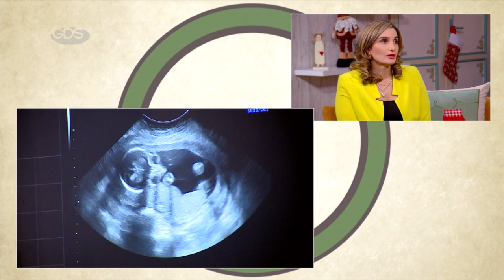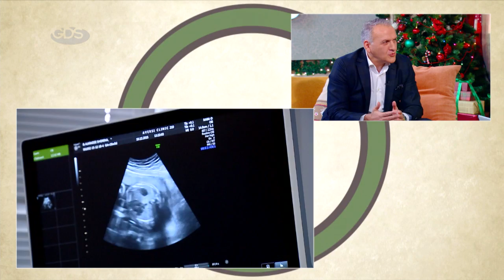4D ექოსკოპია | ულტრათანამედროვე ტექნოლოგიები “ავერსისგან”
რა არის 4D ექოსკოპია და როგორ ეხმარება ექიმს სხვადასხვა დაავადებებისა და პათოლოგიების საწყის ეტაპზე აღმოჩენაში?

სტუმრად;
დიმიტრი ჯორბენაძე  - ავერსის კლინიკის გენერალური დირექტორი
ეკა ლაფაჩიშვილი - ექოსკოპისტი.